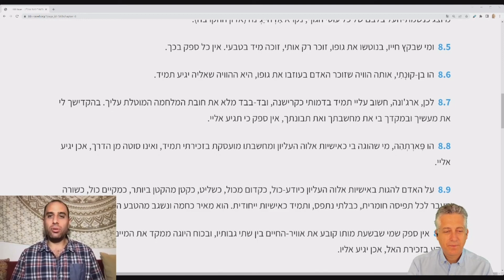בהגווד גיתא - קישור לראיון המלא בתיאור